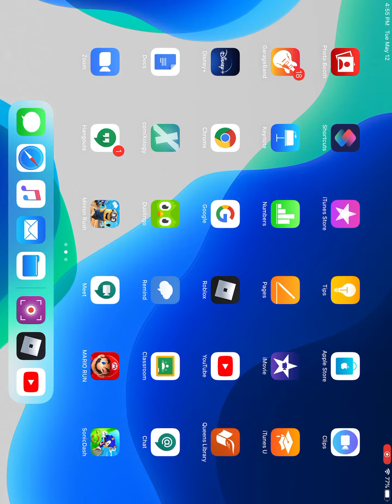Roblox test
Sorry that it’s sideways still working out the bugs.